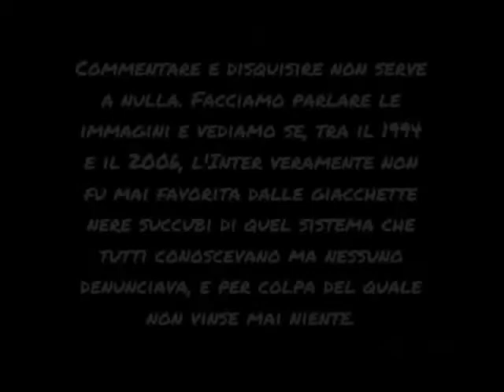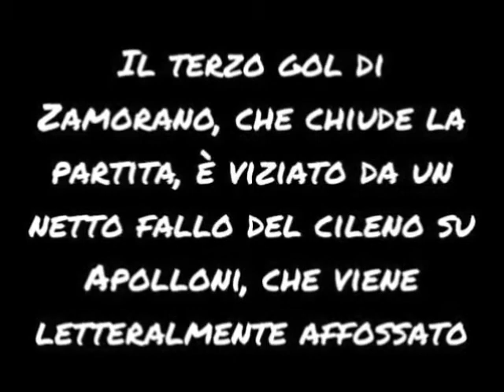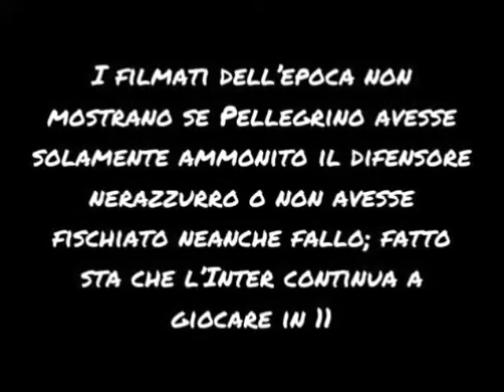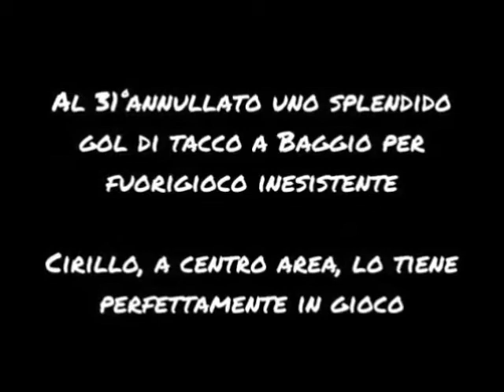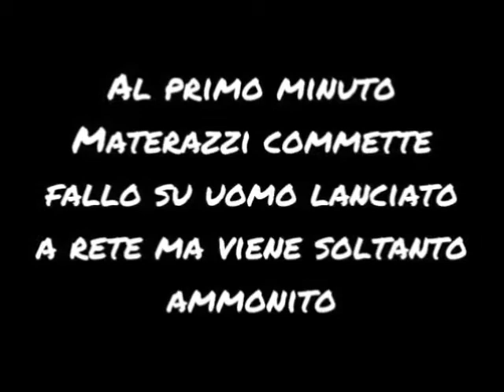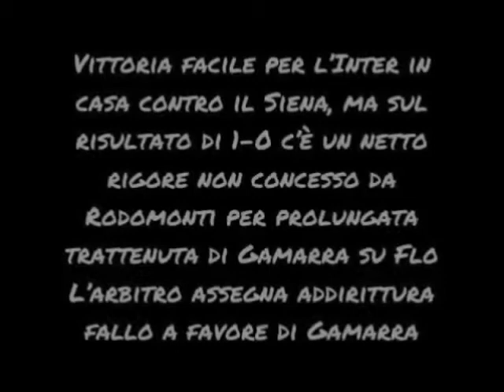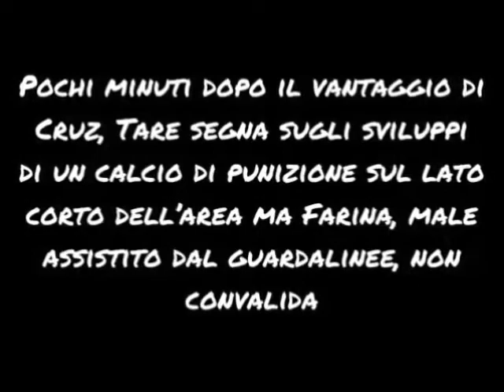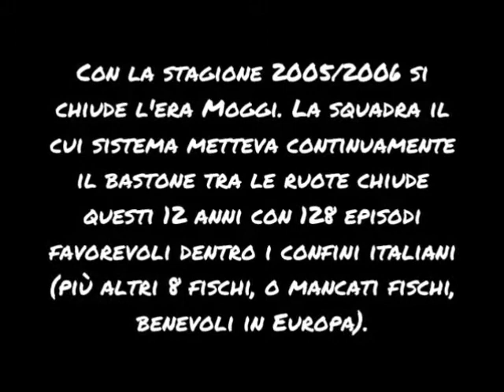Filmato denuncia LA GRANDE ILLUSIONE - Tutte le rapine dell'Inter nell'era Moggi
Messi tutti insieme fanno davvero impressione. In questo video vengono raccolte tutte le rapine perpetrate dai nerazzurri nel periodo che va dal 1994 al 2006. Sono 128 episodi che non hanno quasi lasciato traccia, tra i media compiacenti e i tifosi che nascondono dolosamente la verità al mondo del calcio.
Oltre un'ora di filmato in cui vengono mostrate le mostruosità a cui il pallone italiano ha dovuto sottostare per anni sotto forma di favori più o meno pesanti e dalle continue lacrime di chi si sentiva sempre defraudato.
Un'ora di filmato senza commenti nè musiche, solo un religioso silenzio per evitare distrazioni su quello che tutti vogliono cancellare.